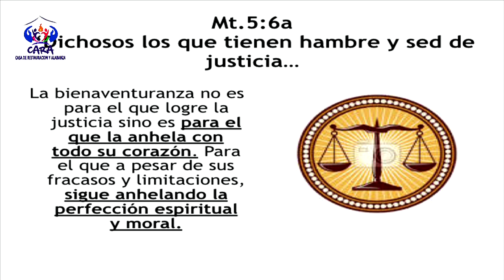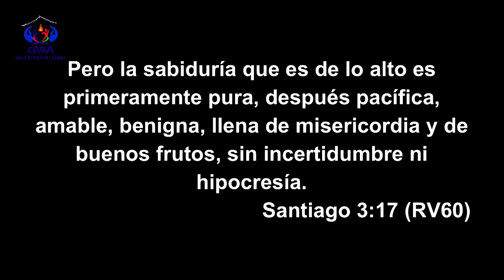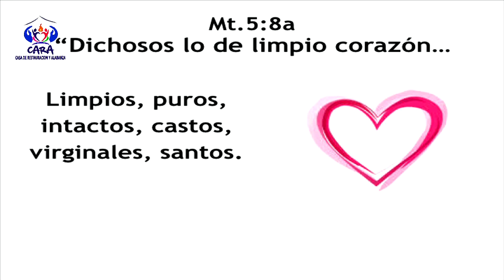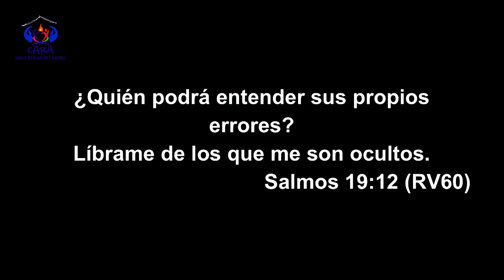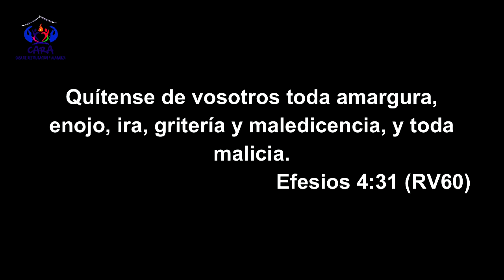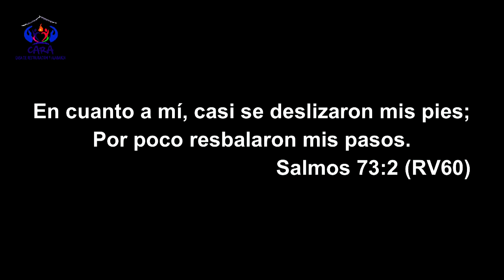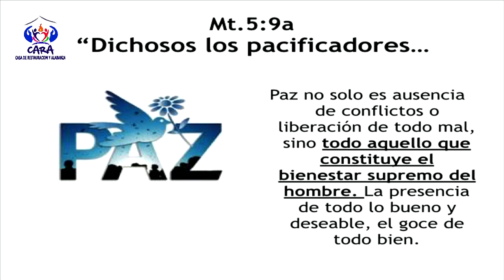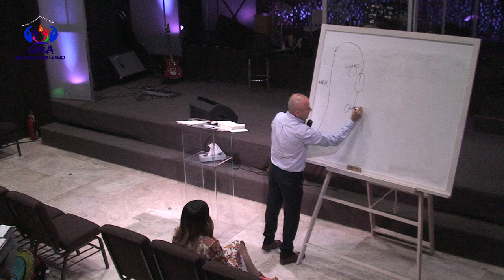Vida y enseñanza de Jesucristo - Clase 4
Nefthalí y Mildred Hoyos, discipulado cristiano - "Vida y enseñanza de Jesucristo - Clase 4"  CARA Casa de Restauración y Alabanza. Dirección: Charco Azul #4, Col. Mixcoac CDMX. Tels. 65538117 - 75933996